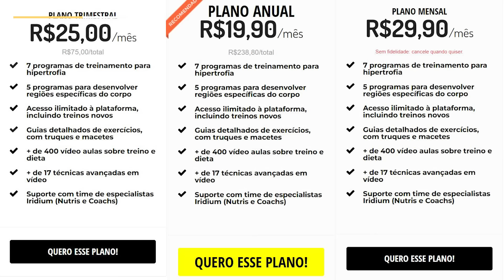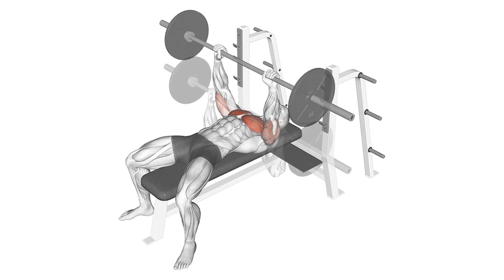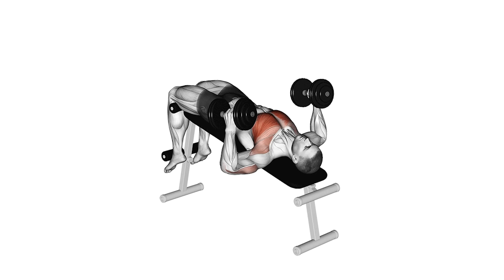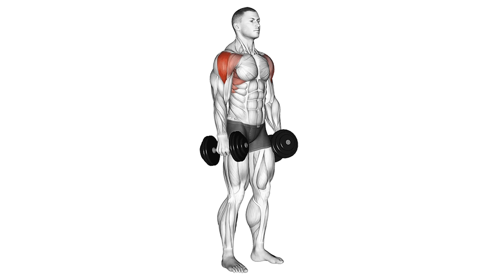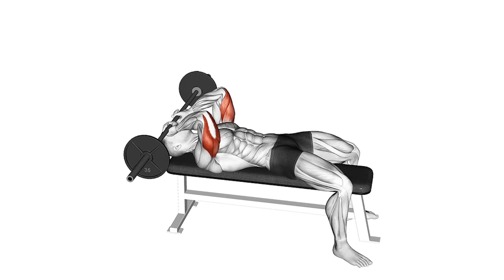Treine o CORPO INTEIRO e ganhe mais MÚSCULO (Ficha de Treino)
Treino o corpo inteiro e ganhe mais massa o muscular, uma ficha completa de um treino full body. O treino de fullbody é um treino onde você treina o corpo inteiro no mesmo dia.
Você já se perguntou como fazer um treino de corpo inteiro eficaz para ganhar mais músculo? Neste vídeo, vou compartilhar uma ficha de treino full body completa para hipertrofia, abordando todos os exercícios que você precisa fazer. Este treino de corpo inteiro ou full body é ideal para quem quer otimizar o ganho de massa muscular e é especialmente eficaz para quem deseja treinar em casa ou na academia com equipamentos básicos como halteres e barras.
O treino de corpo inteiro, ou Treino FULL BODY que eu apresento é baseado em estudos recentes que mostram que essa abordagem pode dobrar a hipertrofia em comparação ao treino split tradicional. Vou explicar como você pode integrar este treino na sua rotina, enfatizando a importância de exercícios multiarticulares, como o supino e agachamento, que são fundamentais para trabalhar diversos grupos musculares ao mesmo tempo. Além disso, falaremos sobre como ajustar a frequência e a intensidade dos treinos para maximizar a síntese proteica e a recuperação muscular.
Você aprenderá a fazer exercícios específicos para cada grupo muscular, como a rosca direta para bíceps, elevação lateral para ombros, e remada para costas, garantindo um desenvolvimento equilibrado do corpo. Também discutiremos como evitar lesões e a importância de uma boa periodização do treino.
Se você está procurando um treino para definição muscular ou um treino para emagrecer, este vídeo também oferece dicas sobre como adaptar os exercícios e a alimentação para alcançar esses objetivos. Por exemplo, combinando este treino de corpo inteiro com um déficit calórico ou uma dieta low carb pode acelerar a perda de gordura enquanto preserva a massa muscular.
Para aqueles que buscam receitas fitness ou sugestões de suplementação para hipertrofia, não deixe de conferir as dicas extras no final do vídeo. Acompanhe o canal para mais vídeos de treino e planos de treino personalizados que ajudarão você a atingir seus objetivos de forma eficiente e segura.

📲  Filmagem e Edição:
Raniel Xavier